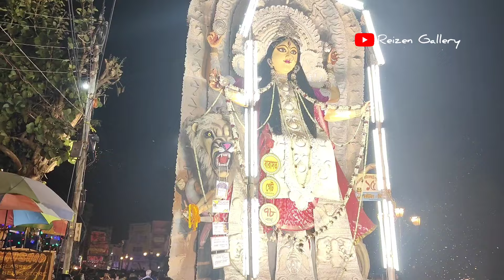চন্দননগরের জগদ্ধাত্রী শোভাযাত্রা ২০২৪ | CHANDANNAGAR JAGADHATRI PROCESSION 2024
ভিডিওটা ভালো লাগলে লাইক করে দিও এবং যদি কিছু জিজ্ঞেস করার থাকে অবশ্যই কমেন্ট করে জিজ্ঞেস করতে পারো এবং চ্যানেলটিতে নতুন হয়ে থাকলে অবশ্যই সাবস্ক্রাইব করে পাশে থাকা বেল আইকনটি কে প্রেশ করে দিও।